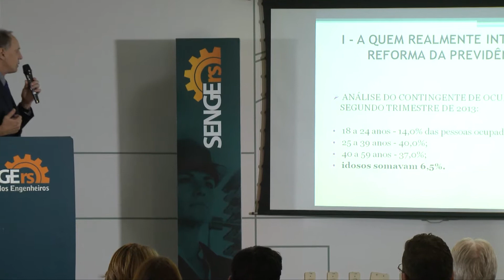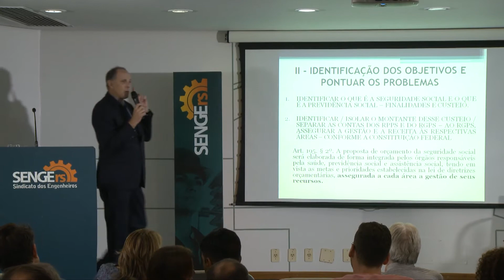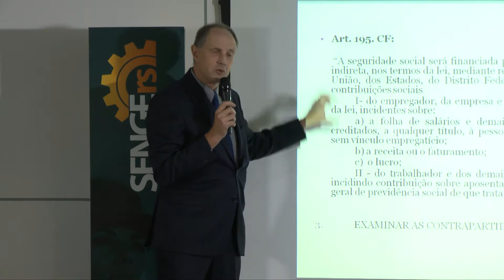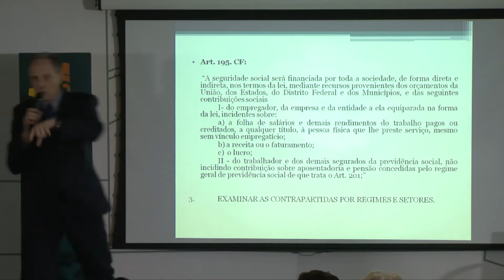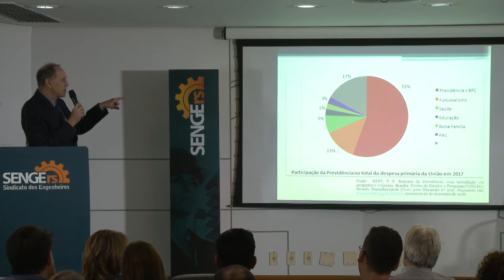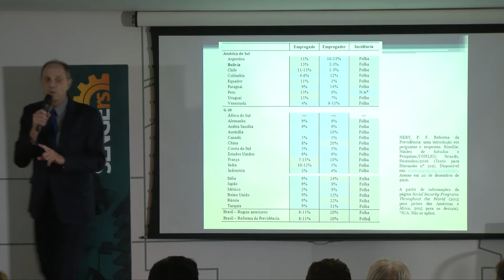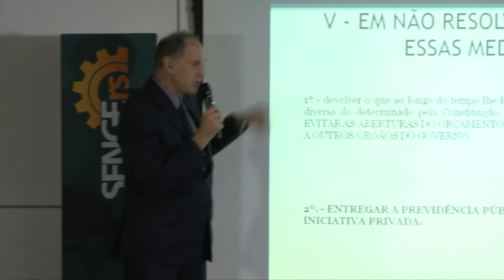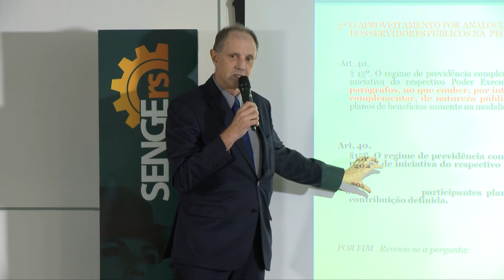Painéis da Engenharia - Impacto da Reforma Previdenciária - Parte 3/5 - Painel 2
O impacto da Reforma da Previdência foi o tema dos Painéis da Engenharia, evento realizado pelo Sindicato dos Engenheiros nesta terça-feira (11/04/2017) com a participação de especialistas nas áreas de Direito Previdenciário e Finanças Públicas.

O segundo painel foi conduzido pelo advogado Renato Von Muhlen, mestre em Direito com experiência de mais de 30 anos em matéria previdenciária. Von Muhlen criticou o conjunto de reformas em tramitação no Congresso, que retiram direitos históricos, enfraquecem mecanismos de proteção e colocam em risco o futuro dos trabalhadores.

“Não é apenas o momento econômico, é também uma vontade política. Se a previdência fizesse a gestão dos seus recursos e canalizasse para seus objetivos, seria superavitária”, afirmou o advogado. “É necessário examinar as contrapartidas por regimes e setores. Também precisa-se afastar a confusão orçamentária do sistema tributário brasileiro. Não encontramos na previsão orçamentária aportes para previdência, pelo contrário, existem apenas retiradas direto do faturamento, e não da receita líquida. Não há como dizer, portanto, que o sistema é deficitário”, explicou.

“O texto da PEC abre oportunidade para os bancos privados. Somado a isso, o governo vem atuando fortemente no sentido de desacreditar o sistema previdenciário público. A quem interessa a Reforma?”, questionou Von Muhlen.

- notícia "Especialistas Debatem a Reforma da Previdência em Evento no Senge"